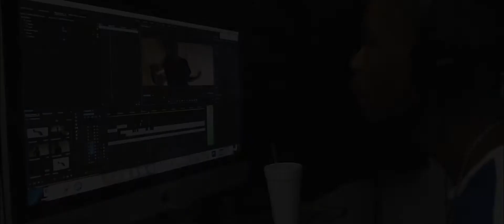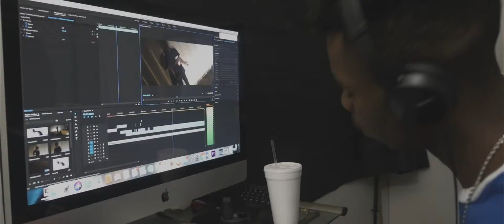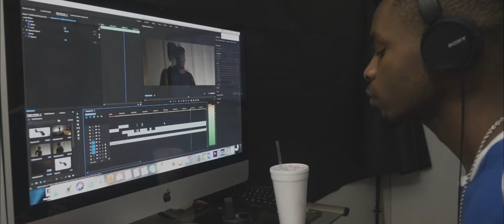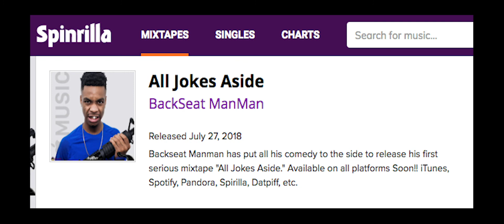Backseat Manman - Smile Fool Ya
"All Jokes Aside" mixtape available now